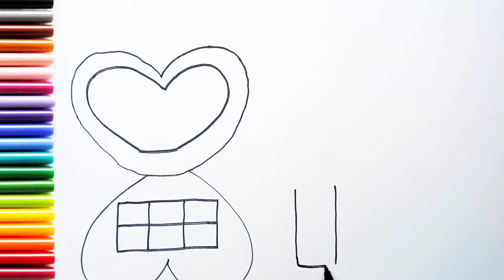easy drawing art :how to draw a beautiful makeup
how to draw a beautiful and easy makeup